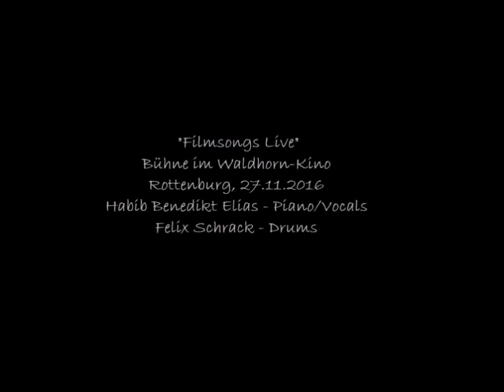Jazz-Matinee_"Filmsongs Live"_Waldhorn Kino Rottenburg, November 2016 (Live-Soundqualität)